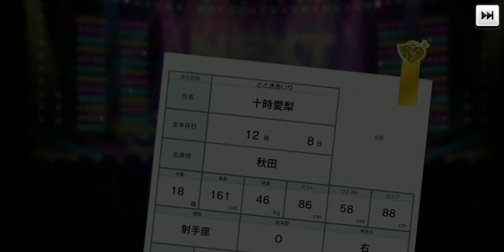THE iDOLM@STER Cinderella Girls: Starlight Stage 10 Gacha Pull #11